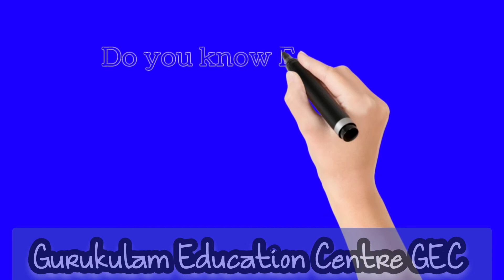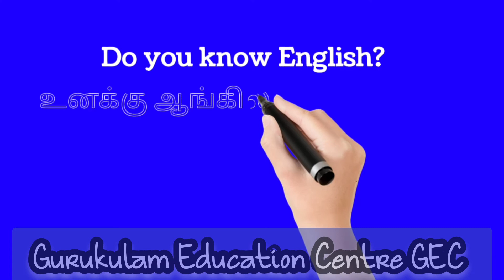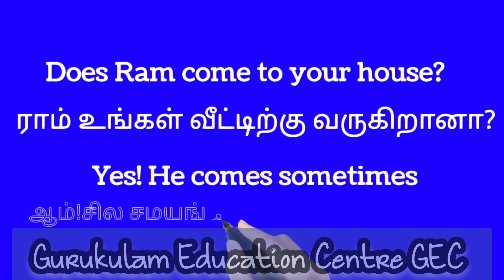Let's Learn English for Today